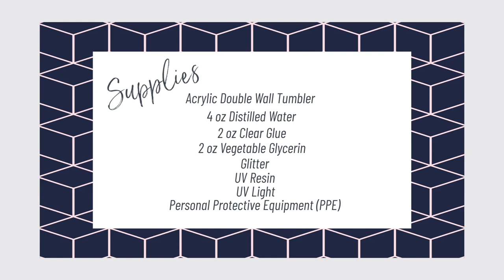DIY Snow Globe Tumbler Tutorial for Beginners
Hello Besties! In this video we learn how to diy a Starbucks Snow Globe Tumbler. This tumbler tutorial is perfect for beginners or anyone that is simply interested in seeing how to make a snow globe tumbler.

OTHER SUPPLIES:
Hot Fix Tool
Mr. Resin UV Resin Kit
Vegetable Glycerin
Elmer’s Clear Glue
Organic Respirator Mask

Firbon A4 Paper Cutter
Standard Grip Cutting Mat 3 Pack
Vinyl scrap holder
Sanding Blocks
Vinyl Weeding Tool Set